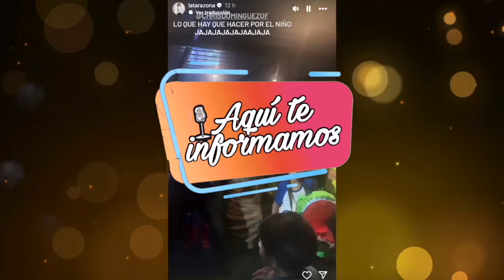¡No puede ser! Karla Tarazona y Christian Domínguez se lucen y bailan juntos